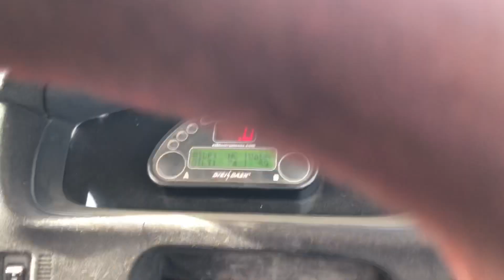Trax, Silverstone 2018